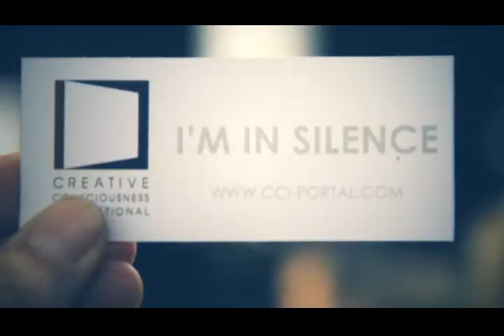Consciousness Coaching Trailer